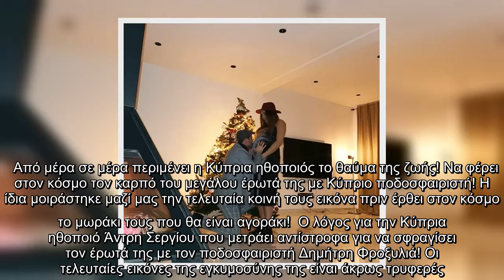Από μέρα σε μέρα περιμένει η Κύπρια ηθοποιός το θαύμα της ζωής!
Από μέρα σε μέρα περιμένει η Κύπρια ηθοποιός το θαύμα της ζωής! Να φέρει στον κόσμο τον καρπό του μεγάλου έρωτά της με Κύπριο ποδοσφαιριστή! Η ίδια μοιράστηκε μαζί μας την τελευταία κοινή τους εικόνα πριν έρθει στον κόσμο το μωράκι τους που θα είναι αγοράκι!  Ο λόγος για την Κύπρια ηθοποιό Άντρη Σεργίου που μετράει αντίστροφα για να σφραγίσει τον έρωτά της με τον ποδοσφαιριστή Δημήτρη Φροξυλιά! Οι τελευταίες εικόνες της εγκυμοσύνης της είναι άκρως τρυφερές   ...